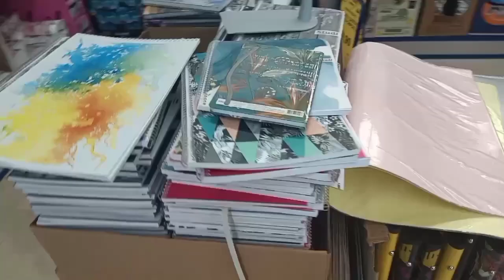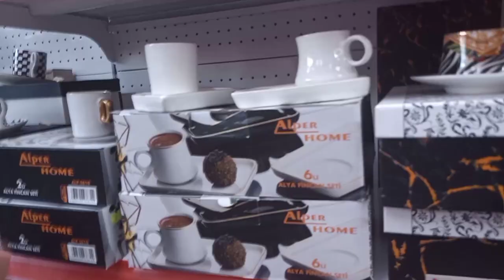ALIŞVERİŞLİ BİR GÜN ⁉️ AŞURE YEMEYE GİTTİM✅ GÜNLÜK VLOG